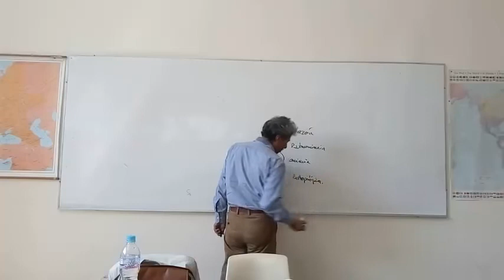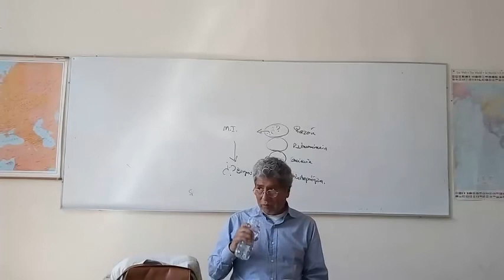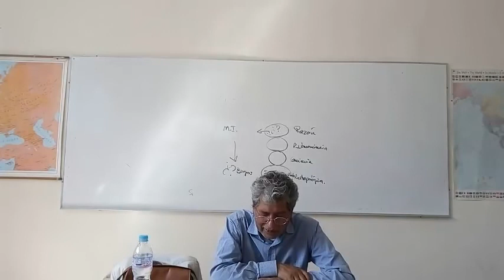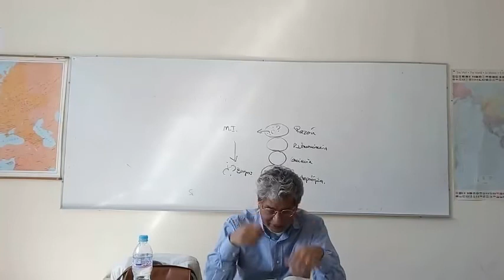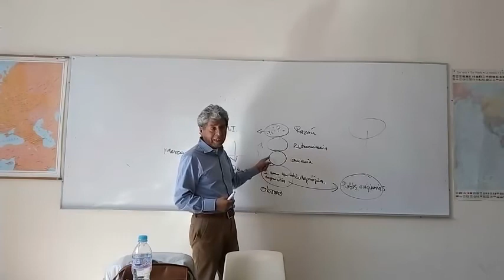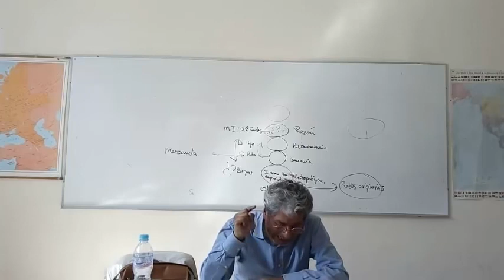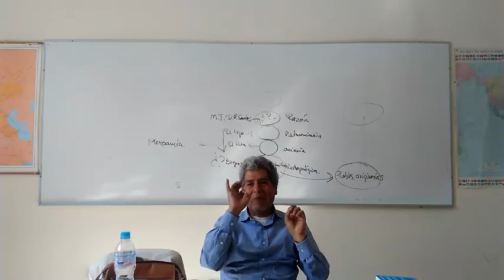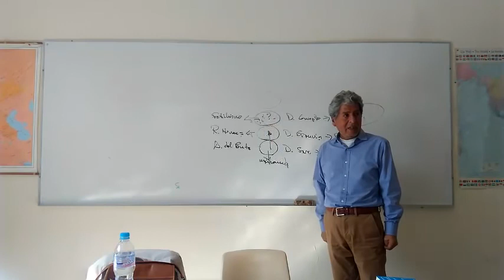Juan José Bautista Segales - El Capital de Karl Marx (Sesión 5)